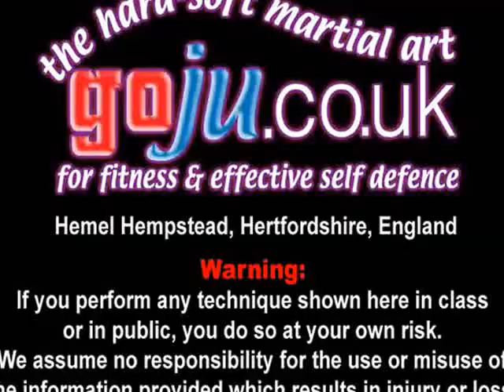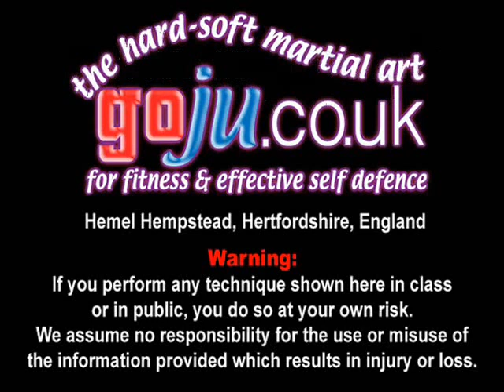Tom Hill's Karate Dojo; Goju Kata Bunkai; Seipai; deflection, trap & take-down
We have over 550 videos on YouTube, over 1,400 subscribers and well over a million hits. Please click on the 'like' key if you enjoyed it, we hope you will enjoy some of the others.
The club trains in Hemel Hempstead, Hertfordshire, England.
Mondays & Thursdays 8 - 10pm & Sunday Mornings 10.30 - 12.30.
If you enjoy our Channel you may also be interested in Toms books via Amazon;
A Guide To The Art of Self Defence'. By Tom Hill. (See links below)
OR
TOMS NEW NOVEL Available November 2012 - 'Valhalla's Swordsmith'

Toms demonstrates Self defense: Sepai; deflection, leg trap & take-down
There are many possible applications for Karate Kata Bunkai many contain Ju Jitsu and grappling applications. Assisted by; Mike Saunders.

Tom Hills Dojo been established over 36 years in Hemel Hempstead Hertfordshire, England. Formal 2 hour training on Monday & Thursday evenings and informal training on Sunday mornings.

Tom Hill has written the following eBooks & articles on apple i books & Amazon Kindle:

1; Belief & Emotion by Tom Hill

2; A Guide To The Art Of Self Defense by Tom Hill

3; Self Defense and the UK Law by Tom Hill
A straight forward explanation of the UK law on self defense.

4; Gekisai Dai Ichi (to destroy part one) by Tom Hill

5; Goju Ryu San Dan Gi by Tom Hill

6; Essays for Black Belt
To obtain a chance to grade for Shodan - Black belt
first degree in Karate - Goju.co.uk,
students must complete an essay
of at least 500 words to be considered for the grade.

8; How to Run a Karate Club

9; Sort Out the UK Dan Grades by Tom Hill
The Dan Grade system in Karate
(and perhaps in other Martial Arts systems)
is in a mess! It is high time someone said so and
not just complained about it but offered up a sensible

Tom has also produced a DVD with many of the clips shown on it.